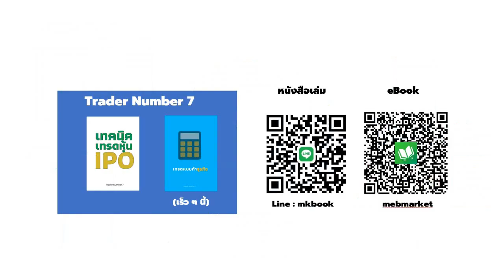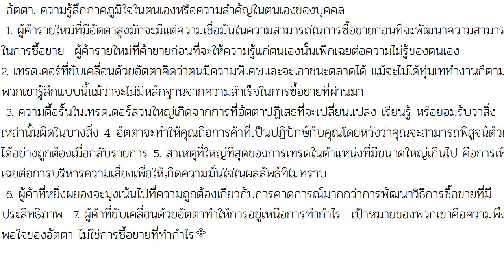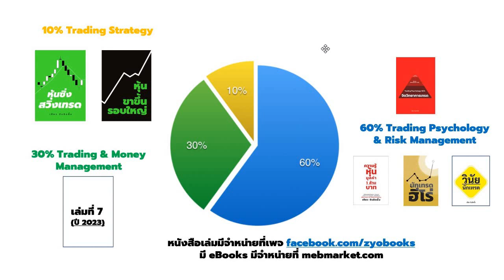7 เหตุผลที่ยืนยันว่า ศัตรูที่ยิ่งใหญ่ที่สุดของนักเทรดคือ EGO ของตัวเอง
จิตวิทยาการเทรด (ใหม่ล่าสุด)